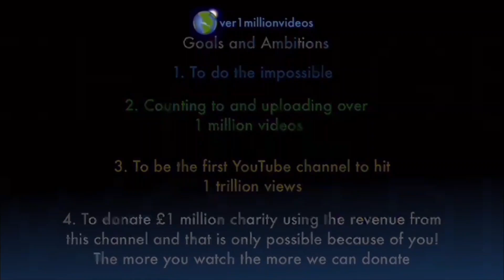I AM COUNTING TO ONE MILLION!!, This is Number 109,577